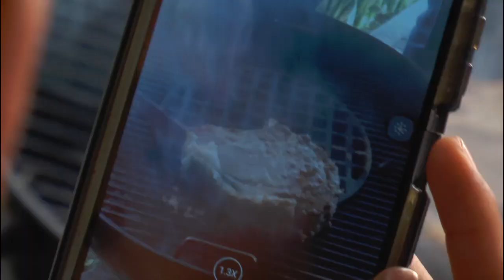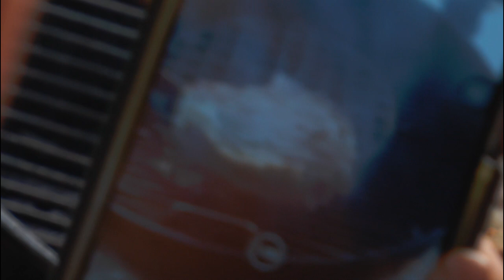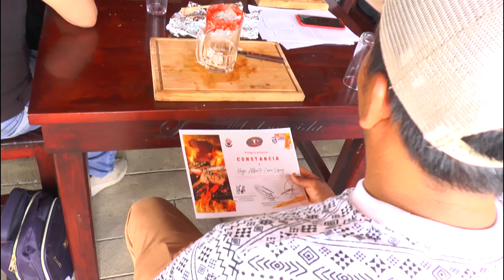Curso de Paella y Asados en Restaurante Asados La Malquerida Progreso de Obregón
La convocatoria para este curso taller llego a oídos de mucho público originario de diferentes puntos del estado así como del estado de Guerrero, Querétaro y ciudad de México, quienes pusieron a prueba su talento y creatividad en el arte culinario.
Entre los cortes que los participantes pudieron cocinar destacan tom ahok, Rib eye, new york, tibon y un exquisito aguachile, así como sus respectivas guarniciones.